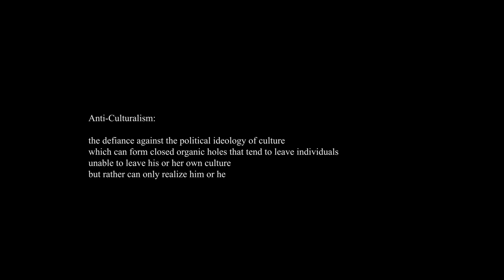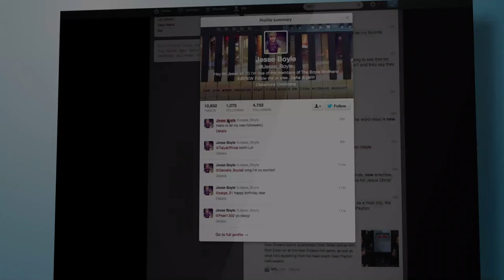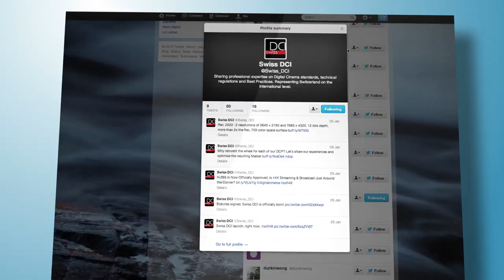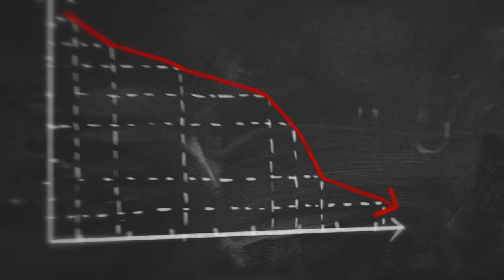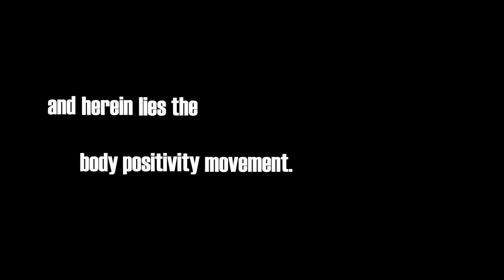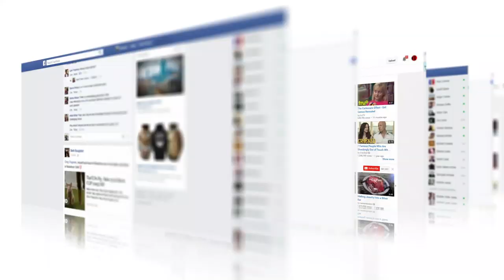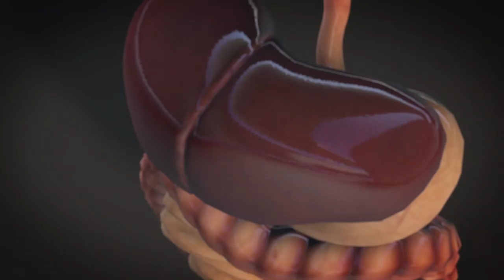Body Positivity and the Anti Fitness culture (Video Essay)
In this new video Essay I tackle the topic of fat acceptance, anti fitness culture, and body positivity. In an important topic of great divisiveness many are drawn to this topic or many fight back against its ideology. This Video Essay is to bring to light the messaging  and to Analyze its properties. What is Body Positivity and does help?